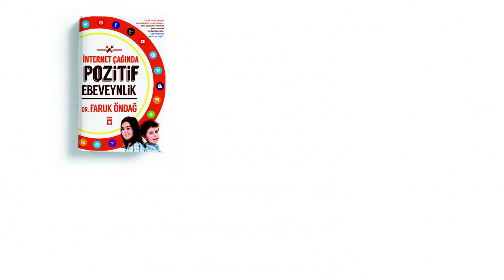BEYİN KİRİ Allah çocuğu sayısal zeka yaratmış, ama matematikten nefret ediyor.